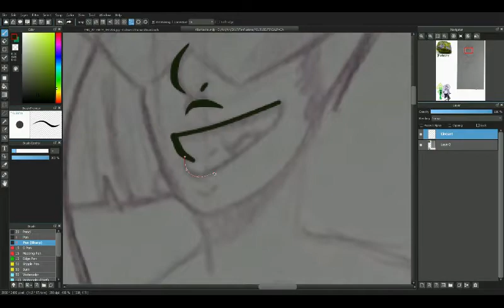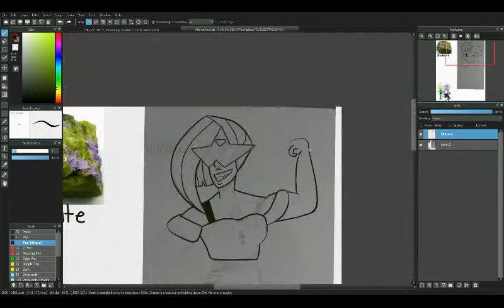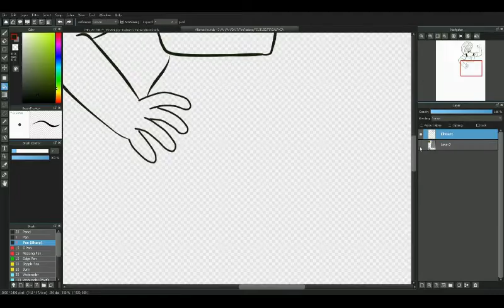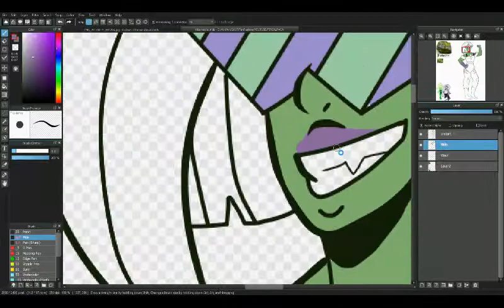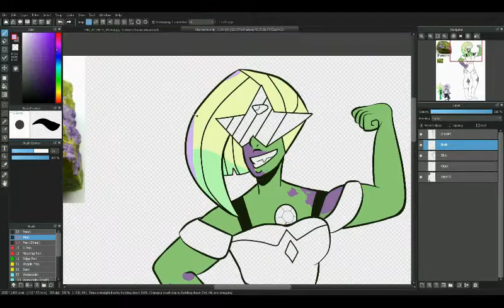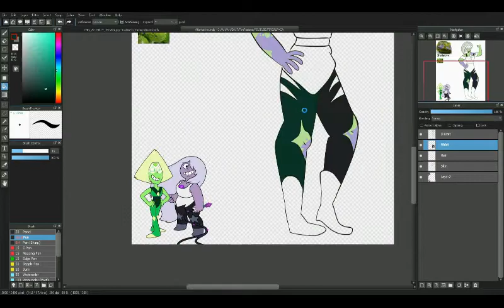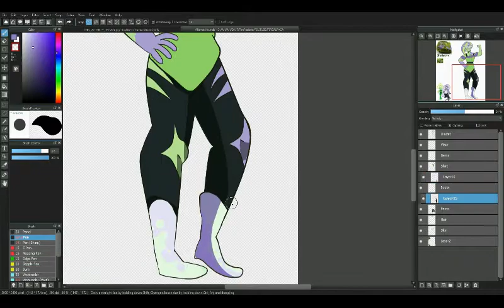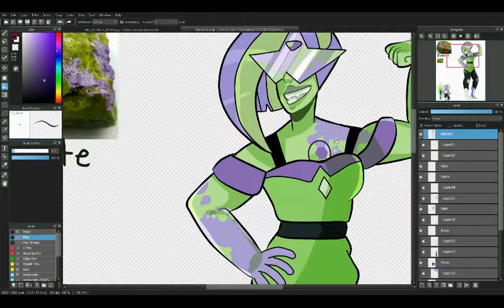PERI-BOMB | Synchronize Saturday | Peridot/Amethyst | SPEEDPAINT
Its the first fusion of the Peri-bomb!

'Atlantasite'
Atlantisite lowers stress levels and encourages thinking before speaking. Useful for gently encouraging children to modify inappropriate behaviour, this stone is also helpful for breaking away from the results of poor choices or old wounds, healing outworn patterns and instilling a more positive approach. it is and effective harmoniser of disputes.

Atlantasite is a  strong, moral driven fusion. She is very stable and is the perfect representation of a relationship between Peridot and Amethyst.

HOST GEM + FAQ :
The host gem is the gem that is fused with a gem of your choice. The winner via the poll becomes the host gem after the fusion of that week.

Important!: DO NOT SUGGEST GEMS in the comment section! Also note that you will only be voting for which gem the host gem should fuse with! If you're unclear about what a host gem is please read the description!